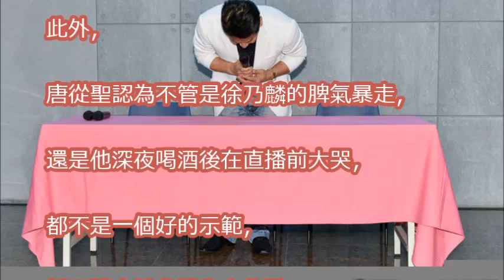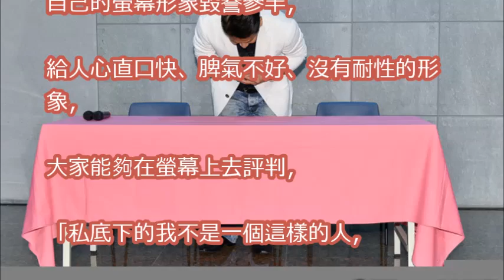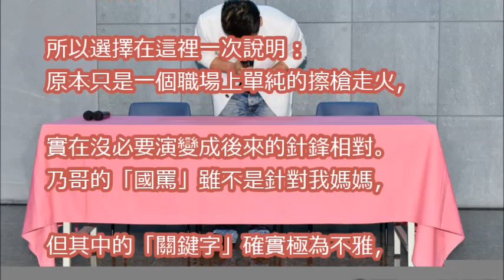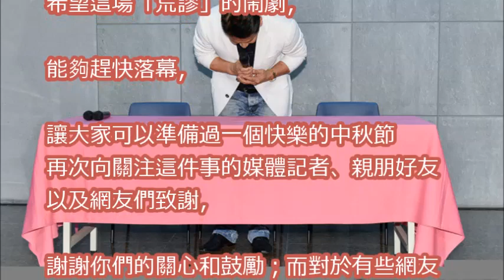唐從聖不告了！ 看徐乃麟3鞠躬道歉「媽媽寬心了」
唐從聖直播痛哭「失智母被辱」決定控告徐乃麟 -告死這個不學無術靠生殖器關係進入國冥党党營電視台騙吃騙喝的小癟三